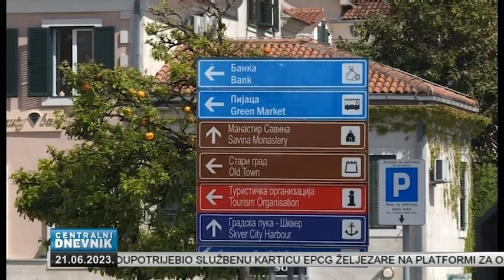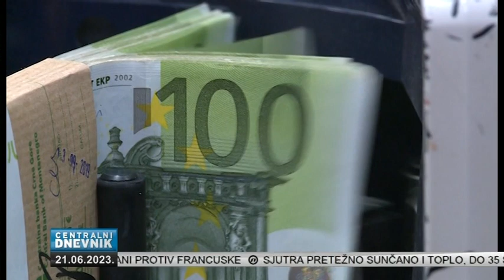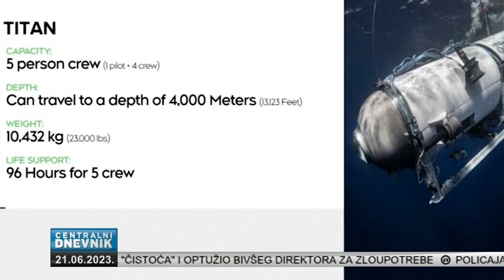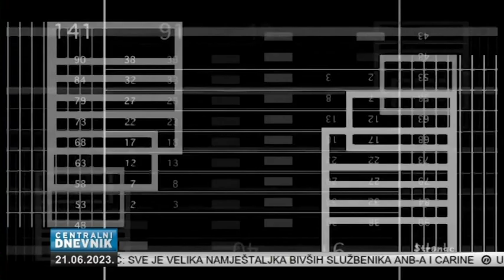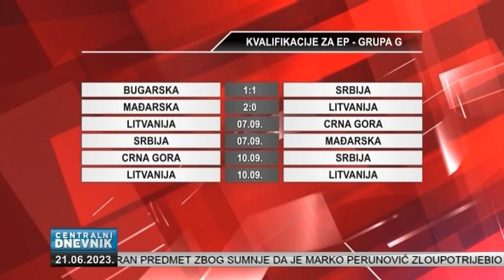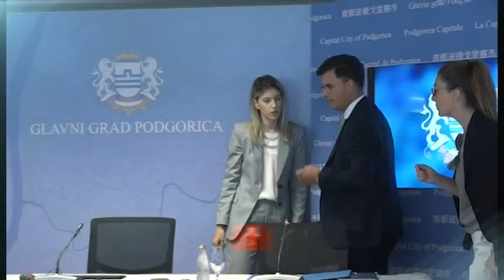Centralni dnevnik 21.06.2023.